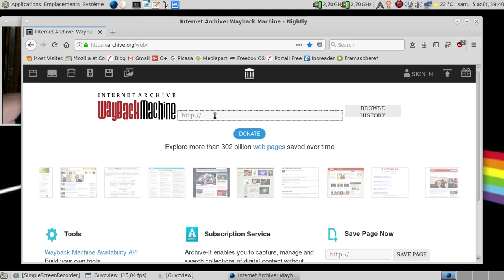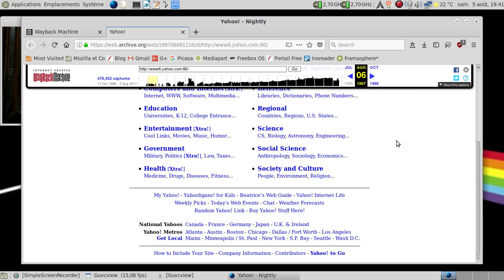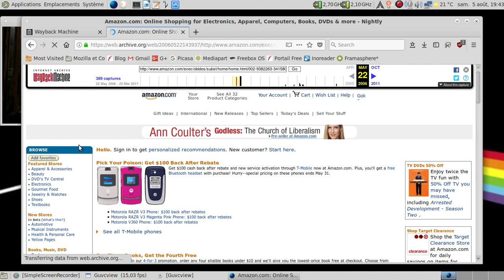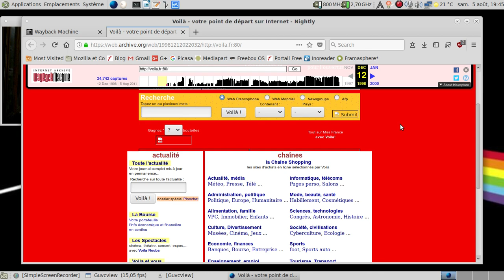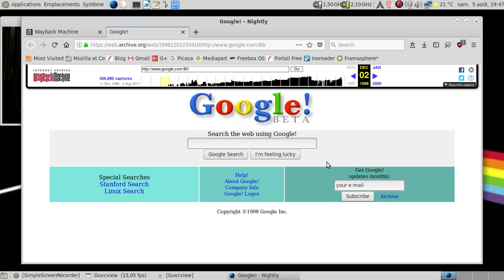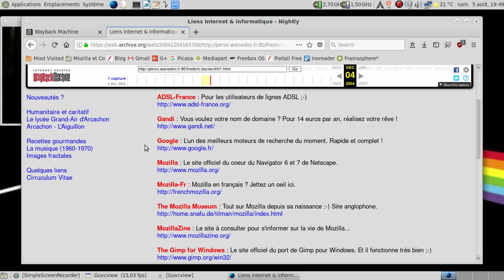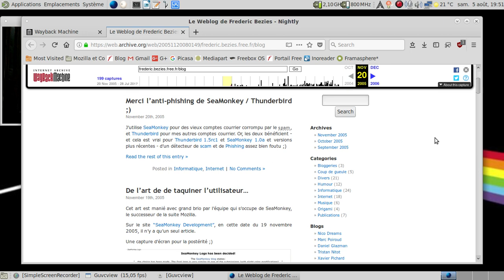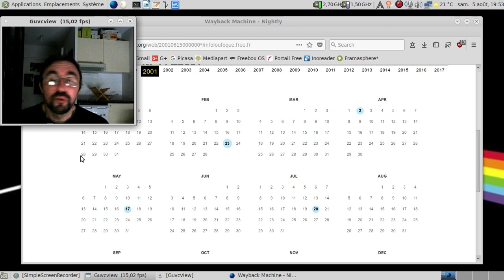Déjà 20 ans que je suis internaute... Comme le temps passe vite !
Avec l'internet Wayback Machine - revenons 20 ans en arrière sur certains sites...